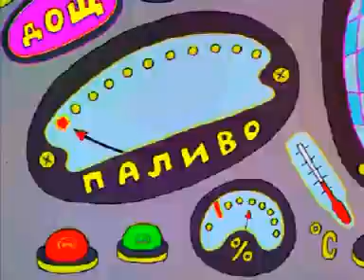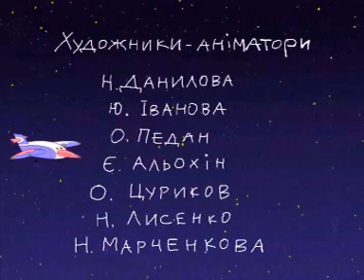Ukrainian Animation " Lip the Plane"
A story about a plane